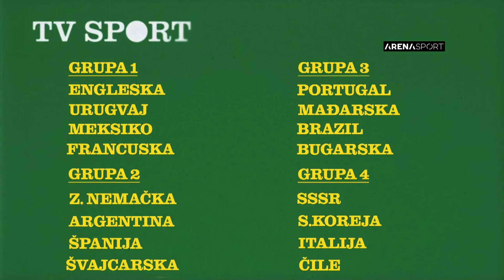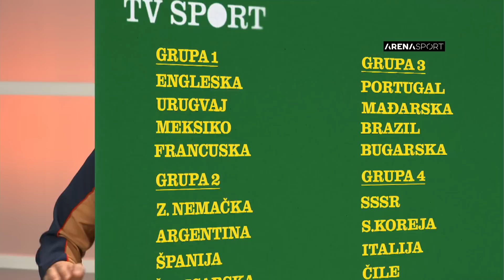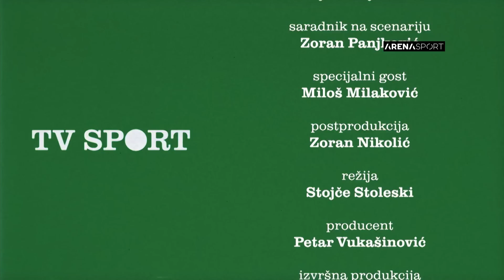TV SPORT #5 Istorija Svetskih prvenstava - Engleska 1966.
TV SPORT - Epizoda 5
ISTORIJA SVETSKIH PRVENSTAVA
Engleska 1966

Autori, glumci i scenaristi serijala:
Nikola Škorić
Dimitrije Banjac
Dejan Ćirjaković

Specijalni gost:
Miloš Milaković

Saradnik na scenariju:
Zoran Panjković

Reditelj:
Stojče Stoleski